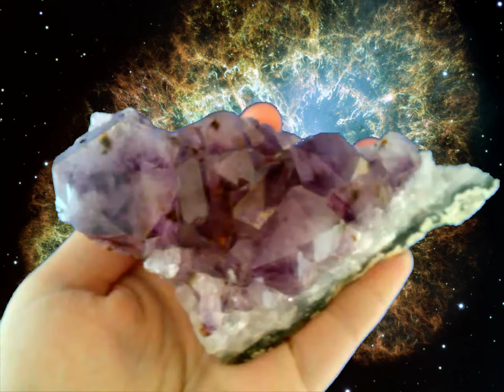Super Seven Crystal Cluster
Crystal Cam shows off a personal favourite, the Super Seven Crystal.

Super Seven, or Melody’s Stone, is a combination of Amethyst, Clear Quartz, Smoky Quartz, Cacoxenite, Rutile, Geothite and Lepidocrocite, which makes it a very powerful stone. It shares the healing and metaphysical characteristics all seven crystals and never needs to be cleansed or re-charged.